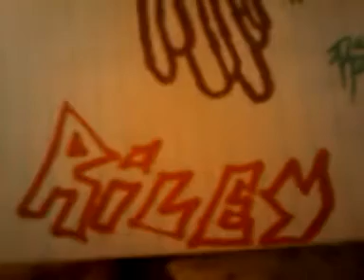a few graffiti characters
just a few character i did in the past week.